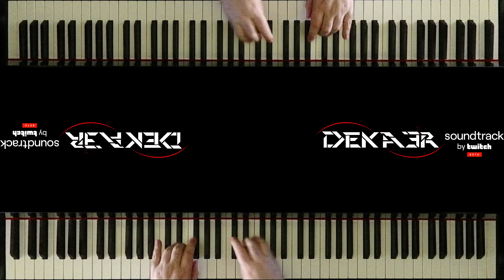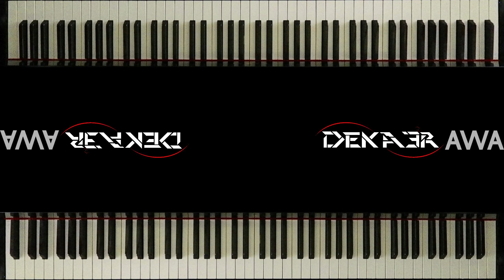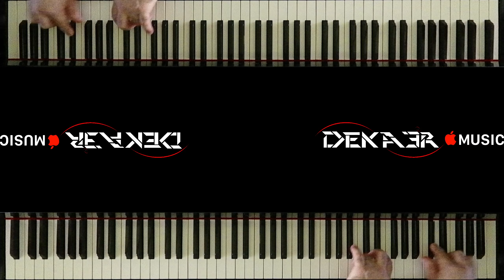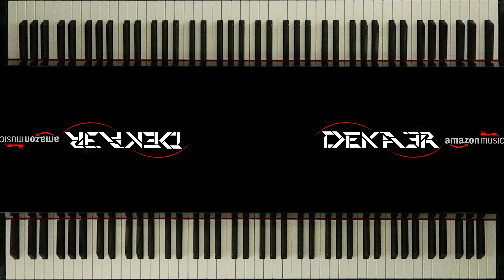🔴 IRL 🎹 EJERCICIOS para PIANO - FA sostenido Mayor - ESCALAS DOBLES en TERCERAS - 1718